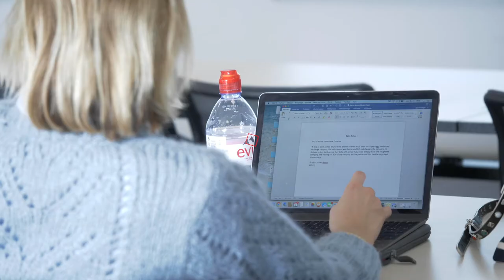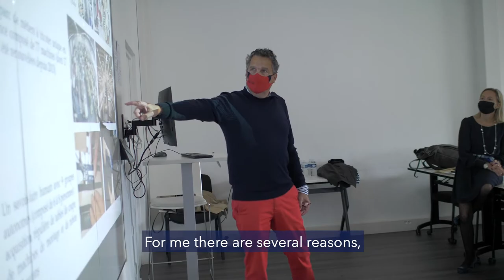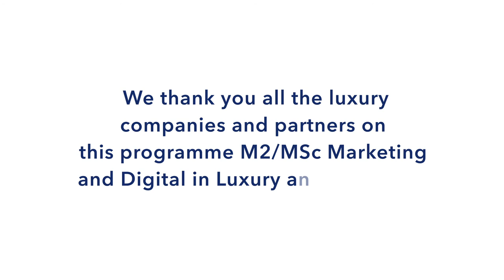MSc Marketing and Digital in Luxury and Lifestyle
Master all aspects related to Marketing and Digital Marketing in the Luxury Sector, from fashion to perfume to luxury hotels and haute cuisine.